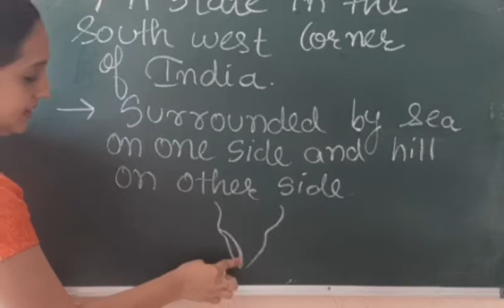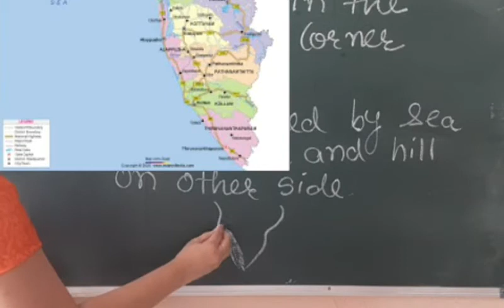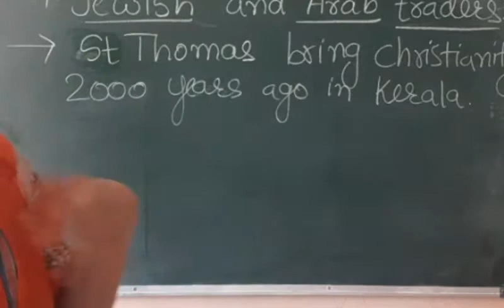Class 6 Social part 24 29th june